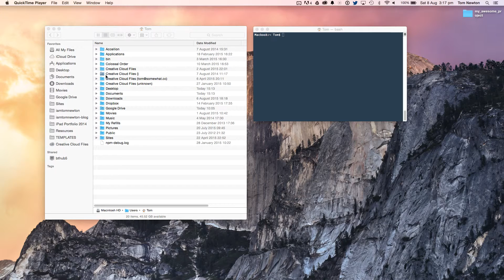cd shortcut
Accompanying video for blog post on 'Designers guide to the command line (the bits you’ll actually use)'